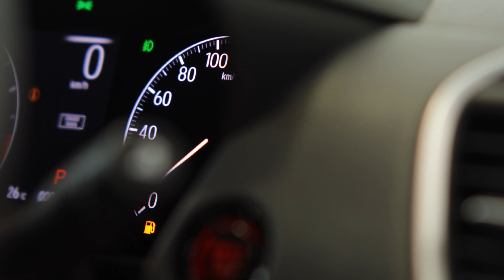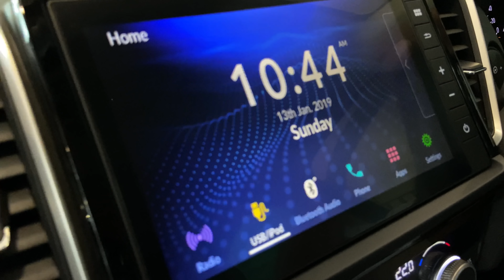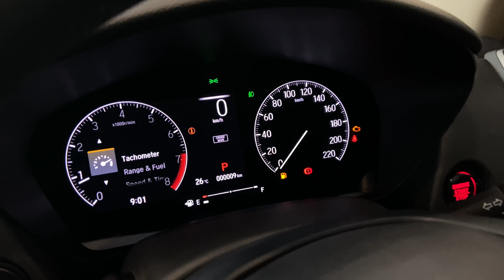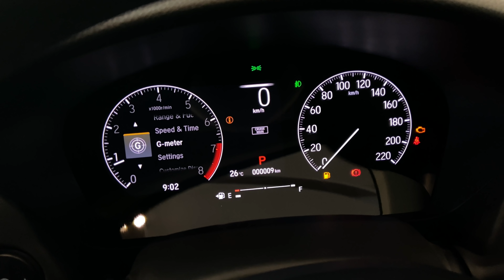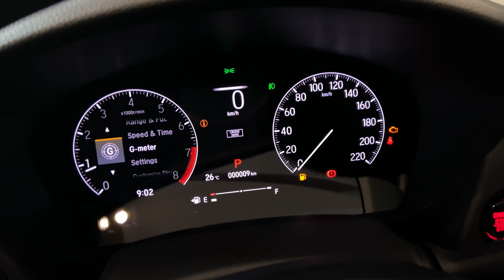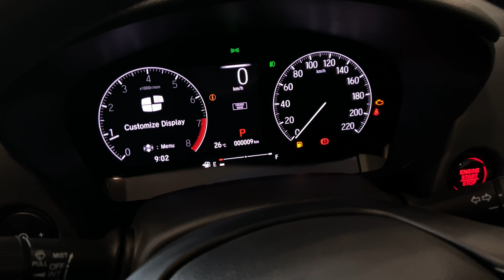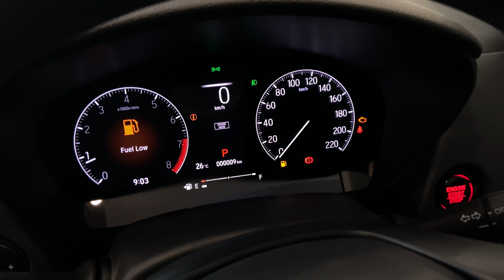SEDAN SEGMENT ചക്രവർത്തി 🤴HONDA CITY BS6 2020 EXCLUSIVE മലയാളം REVIEW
For more details and testdrive
Signature Honda

 Sales manager THALASSERY
Sherin